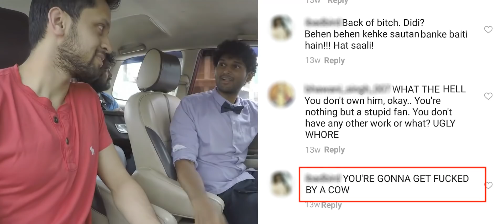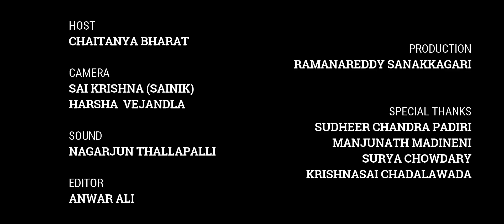Carpool With Parupalli Kashyap | Parupalli Kashyap Interview | Karaoke | Lamhein Episode 2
Carpool With Parupalli Kashyap with Nijanga nenena karaoke. Check out Parupalli Kashyap Interview in Lamhein Episode 2 on Chalta Phirta Loudspeaker.

The most hilarious side of the badminton sensation, Parupalli Kashyap is out now! Watch the entire episode here, powered by YI Technology, in collaboration with Indulge, The New Indian Express.

To purchase 4k Action cams by YI, go to the shopping